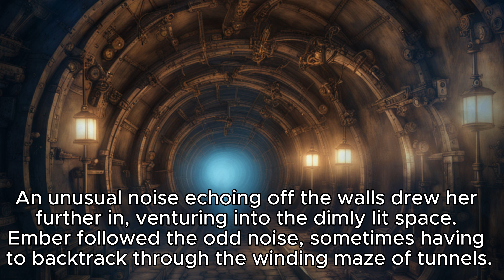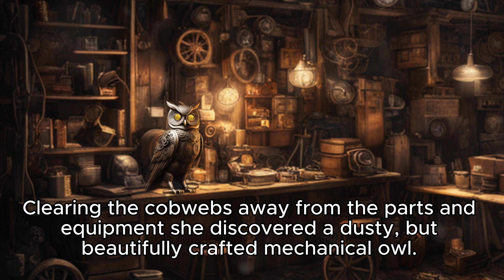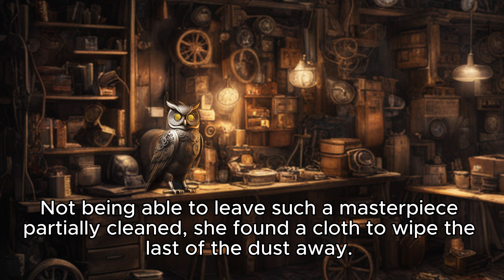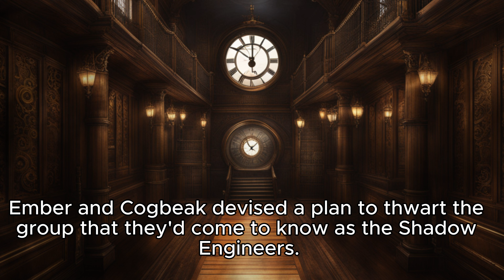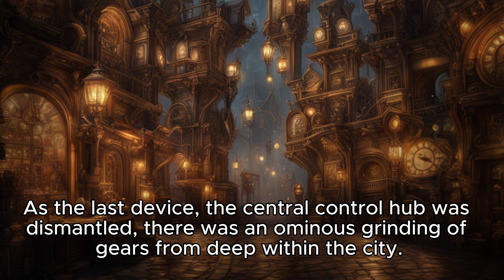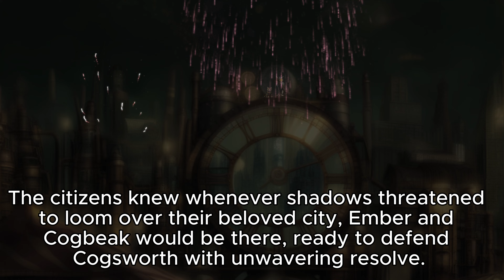Story time: Whiskers of brass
In the city of Cogsworth, a curious kitten named Ember stumbles upon a hidden conspiracy threatening the entire city.  What can one little kitten do to save her city?